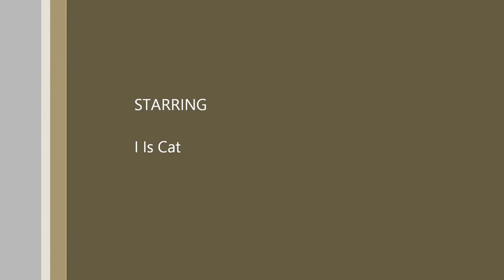How To Position As A CT When You Have The Bomb Down In A 1v1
Any criticism with concision would be helpful :D